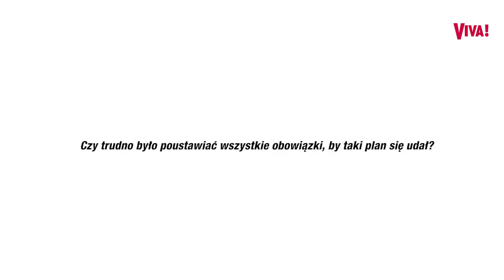Basia Kurdej-Szatan ODEJDZIE z "M jak miłość"?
Po narodzinach syna, Basia Kurdej-Szatan nie chce prędko wracać do pracy. Czy przez to będzie musiała odejść z serialu TVP? Na szczęście nie. Pomogli producenci... | WIĘCEJ